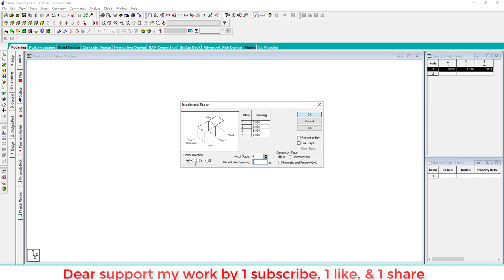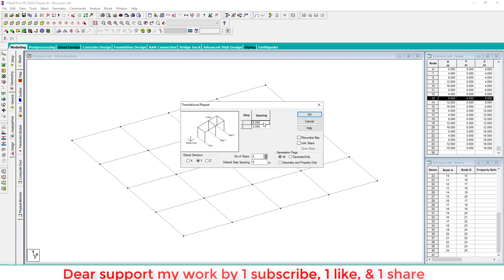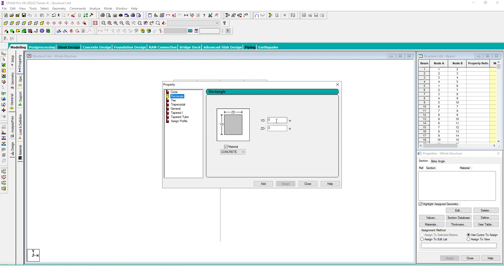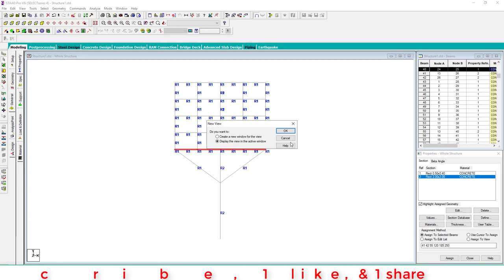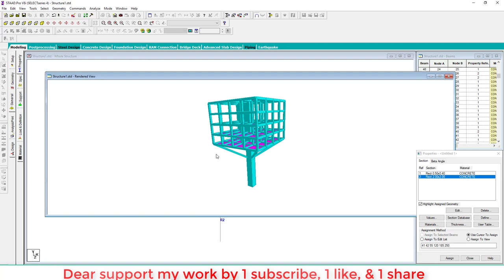Advance modelling in Staad pro V8i Civil engineer